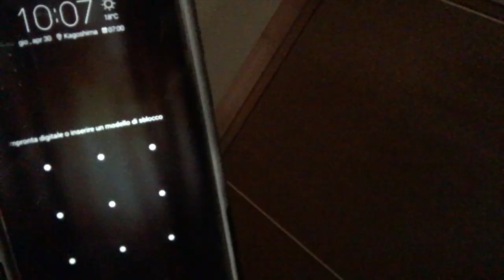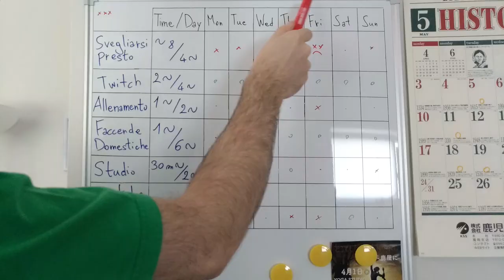almeno una cosa, se la inizi, portala a termine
Cosa sono 2 mesi.